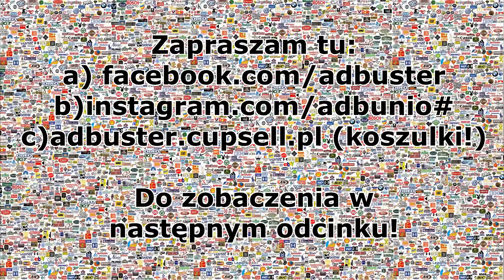AdBuster - konfrontacja Pur i Zaschnięcia z Korei Północnej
Wyjątkowo dobrze bawiłem się podczas nagrywania tego odcinka, sam nie wiem czemu:)

Muzyka (intro): PAFF, Daner

oraz